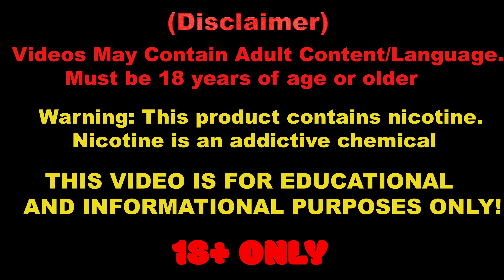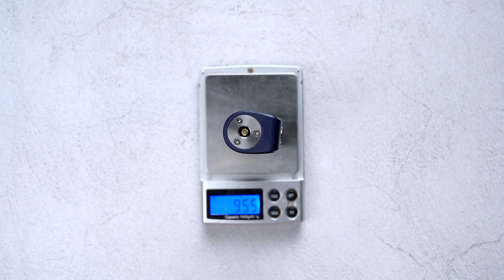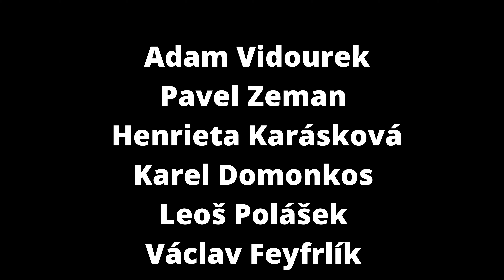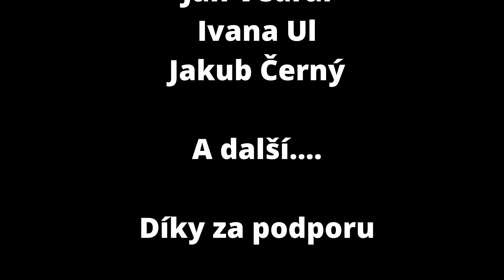Vaporesso Gen 80S + iTank 2